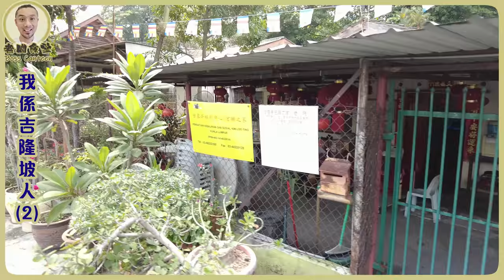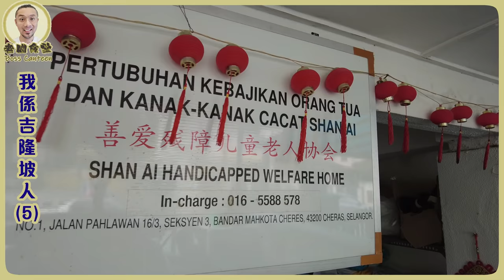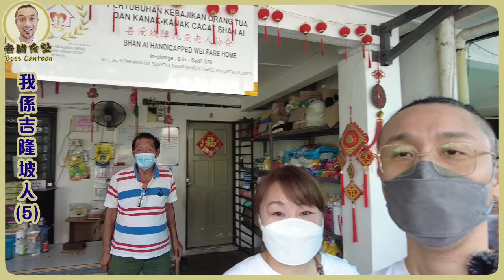我不是 黃明志，但我係吉隆坡人。【老闆食堂】Boss Canteen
欣賞 & 多謝 黃明志。
家在這裡 就是這裡人，希望各地來的，也可以為這地方多做一點。

吉隆坡移居生活，馬來西亞創業經商，真實話你知。
如有 合作 請 Email ..聯繫 ~Teddy 泰迪
【潮州蒸大板】半山芭 iCC 街市，我的必食推介，唔使再排隊海南茶。【老闆食堂】Boss Canteen

Sunway Medical Centre  吉隆坡醫院
【KL港人手術入醫院全記錄】吉隆坡港人病左 醫院日子不易過 【老闆食堂】Boss Canteen

Staycation ~ KL Hotel
瑞吉酒店 St Regis Hotel 吉隆坡6星酒店？黑面入笑面出，嘆房嘆景嘆床嘆浴室，晚上食好西，

Staycation ~ KL Hotel
Pavilion 悦榕庄 Banyan Tree Hotel，出乎意料的 享受&態度。

Staycation ~ KL Hotel
【禍不單行の】Hilton 極品茶葉蛋，牡丹樓 豐富晚餐，Double Tree Hilton Hotel 吉隆坡 希爾頓逸林酒店【老闆食堂】Boss Canteen

Easy Cook ~ 好易煮
正宗~可樂雞翼~10分鐘煮好，一碟雞翼兩種味道 可樂雞翼+熱檸樂雞翼【老闆食堂】Boss Canteen

Easy Cook ~ 好易煮
極品~三文魚蕃茄湯 [開埸忘記預備{紅蘿蔔}] 教你選擇 三文魚 【老闆食堂】Boss Canteen

Easy Cook ~ 好易煮
超簡易 鹵豬肉 |清爽 Q彈 香滑 | 必須 煮多幾碗飯 | 35分鐘煮上枱 Braised Pork

Easy Cook ~ 好易煮
蜆蒸蛋，似(海鮮豆腐羮)味道 啦啦蒸蛋。鮮甜大啖大啖入口，only幾令吉。【老闆食堂】Boss Canteen

Easy Cook ~ 好易煮
脆皮燒肉 終極簡易 零失敗.氣炸鍋燒腩仔.免鹽封.免加醋.免開刀.免出水.冇硬皮.多汁.肉香

[邱太食堂]  Mrs Yau Canteen - 文良港店
Address:   42A,Plaza Usahawan Genting Kelang, Jalan Danau Niaga1, Taman Danau Kota, Setapak

[米飯人家] The Rice - 大城堡
Address:   59 Jalan Radin Bagus, Bandar Baru Sri Petaling 吉隆坡

[邱太食堂] Mrs Yau Canteen - 雙溪龍店
Address:   47G, Jalan SL 1/3, bandar sungai long  吉隆坡